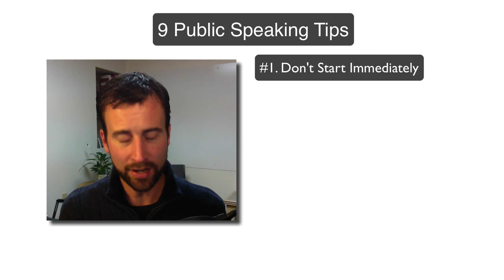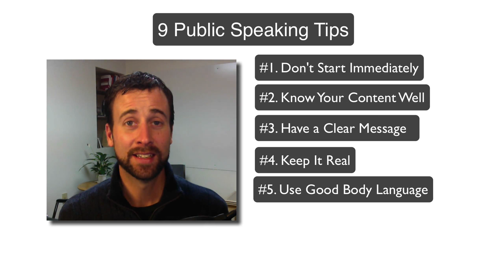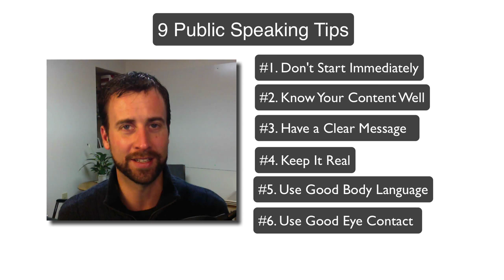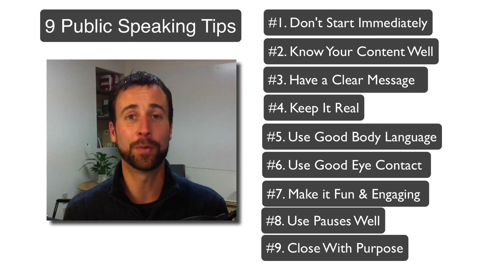9 Public Speaking Tips To Engage Your Audience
If you are a small business owner, or an entrepreneur, there will come a time when you need to speak publicly. Or maybe you are an aspiring public speaker. Either way, these 9 public speaking tips give by +MartinHolsinger in this video will teach you how to WOW Your Audience.

SCHEDULE

* Fri - YouTube Marketing Tips: